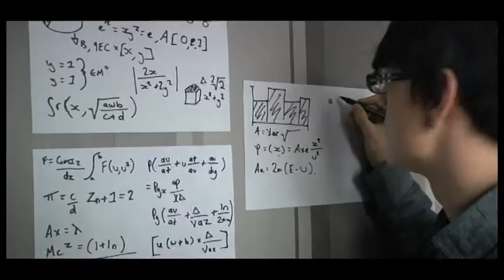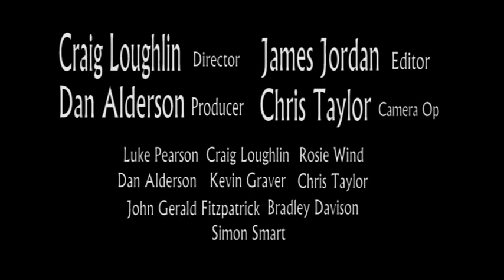Plastic People Trailer WS #1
My 2nd Year Media FMP, Movie Trailer.